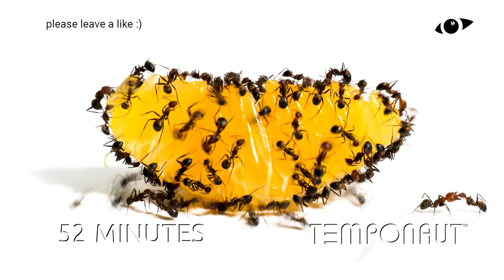Ants vs Tangerine Time-lapse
TEMPONAUT Video Stock Footage Clips